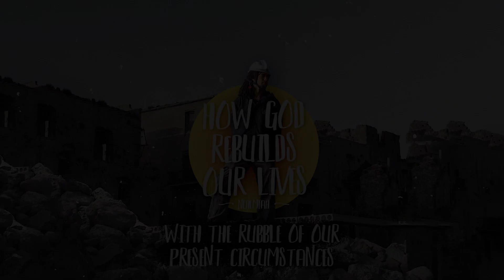#11 - HOW TO KEEP THE JOY OF YOUR CALLING (continued)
#11 in the series HOW GOD REBUILDS OUR LIVES WITH THE RUBBLE OF OUR PRESENT CIRCUMSTANCES - Studies in Nehemiah

Last week we started looking at the three tactics of the enemy to pull Nehemiah from the completion of the wall. Nehemiah was called by God to complete this task. There was a sense of mission and importance and assignment to what he was doing. And, as we saw last week, whenever God calls Satan obstructs.

The three tactics used with Nehemiah were distraction, slander and fear. These same three tactics are repeated over and over again throughout the body of Christ today. If you lead, you will experience them. If you are going to lead anything for the Lord you will have to chew these three things up every day and know how to digest them. They will never go away.

The distraction came as these leaders urged Nehemiah to come down from the wall to meet for meetings and discussions. Our text says they hounded Nehemiah four times to do this. They weren’t really interested in making peace with Nehemiah. They just wanted him to stop his work on the wall. The lesson here is the joy of your calling isn’t just threatened by glaring sins, but also by trivial distractions. These little things are what my father-in-law calls “flies in your nose.” They aren’t designed to kill you. They just keep you from concentrating on what you’re doing.

But Nehemiah knew the hearts of his critics. He saw through their plan. His response in verse 3 is marvellous: “And I sent messengers to them, saying, “I am doing a great work and I cannot come down. Why should the work stop while I leave it and come down to you?”

Nehemiah’s dedication to his assignment kept him fruitful and on track. He knew their empty words. He is driven by a sense of missions. The lesson is, never leave something important for something fruitless. Nehemiah wasn’t being loveless. He was being discerning. If you’re going to lead, shun distractions. Live in the glow of your calling.